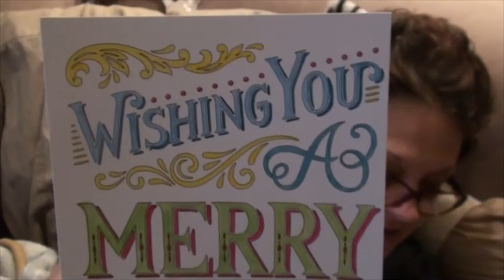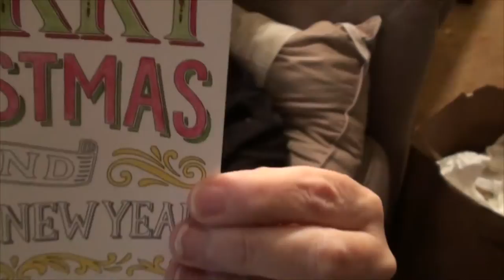FRANKENFEET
Valerie takes a nap because she had a rough night! Kevin does some work on the screen door and the sliding door! Then we watch a horror movie together!

                    Kevin: 49drummers
                    Megan: meganceciliacoyne